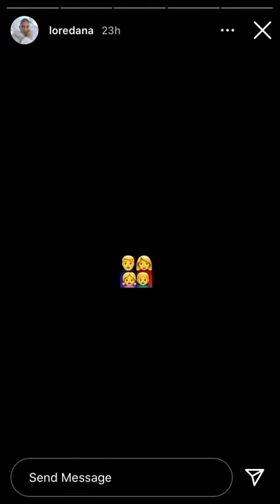Ist Loredana schwanger? | Loredana insta story 22.03.2021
Loredana
Loredana zefi
Loredana instagram
Loredana instagram story
Loredana insta
Loredana insta story
Loredana mozzik
Loredana hana
Loredana medusa
Loredana petra
Loredana zuna
Loredana capital
Loredana wenn ich will
Loredana checka
Mozzik
Deutschrap
Deutschrap instagram
Deutschland
Hana
Mozzik hana
King Lori
Medusa
Loredana summer
Loredana kosovo
Loredana photos
Loredana bild
Loredana Konzert
Loredana mero
Mozzik loredana
Loredana million
Loredana photos
Loredana news
Loredana hava
Loredana dardan
Loredana tiktok
Loredana tut mir nicht leid
Loredana story
Loredana dokumentar documentary
Loredana live
Loredana doku
Loredana Gangster
Loredana genick